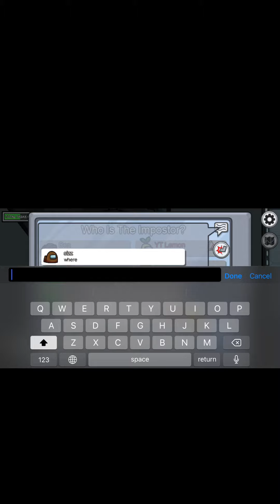I win a game of Among Us by SELF-REPORTING 🍋